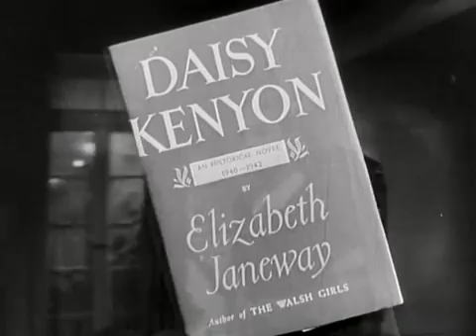Daisy Kenyon 1947 Trailer (Joan Crawford).